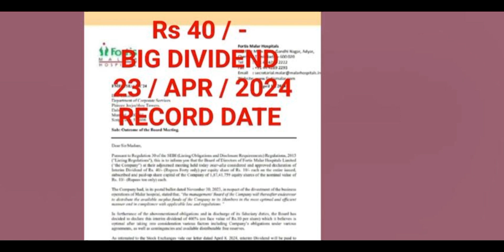High Paying dividend declared by Fortis Malar Hospitals Ltd